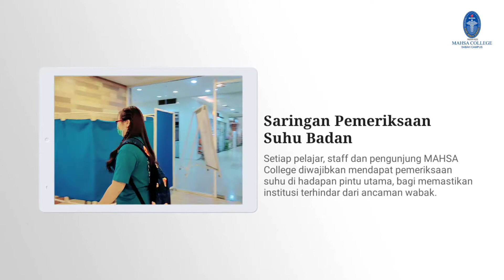SOP Menangani Covid-19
Setiap warga MAHSA harus mengikuti SOP yang telah digariskan.

Jika anda berminat untuk menjadi keluarga MAHSA (Malaysia Allied Health Science Academy) dan menyertai program Diploma serta Ijazah, boleh klik pada link di bawah: